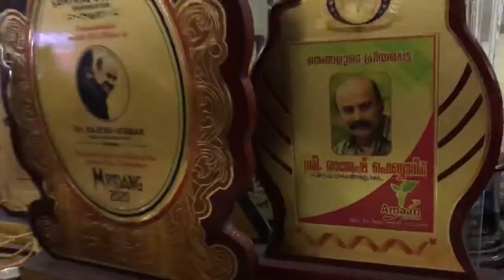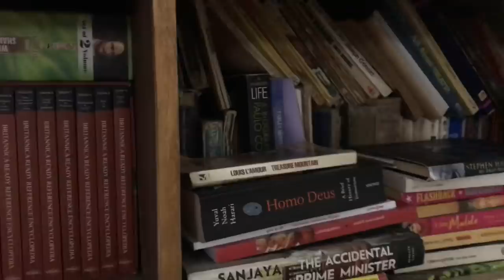സീരിയൽ / സിനിമ നടൻ രാജേഷ് ഹെബ്ബാറിന്റെ വീടു കാണാം !! surprise visit # antique home # പാലക്കാട്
ഭാര്യ സീരിയലിലും നിരവധി സിനിമകളിലും പ്രാധ്യാനമുള്ള വേഷങ്ങൾ ചെയ്‌ത രാജേഷ് ഹെബ്ബാറിന്റെ വീട്ടിൽ നടത്തിയ സർപ്രൈസ് visit